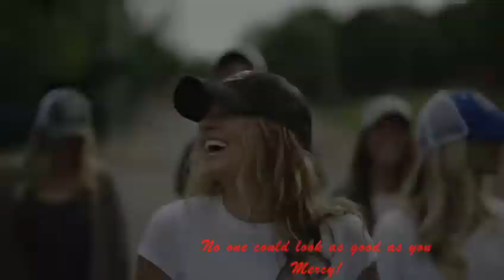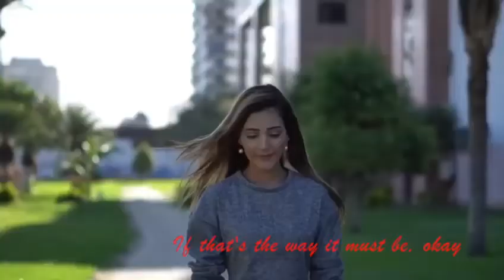鍾偉強Simon Chung*Pretty Woman*